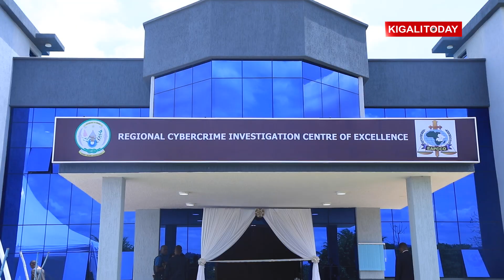Inside the Regional Cyber-crimes Investigation Center of Excellence inaugurated in Kigali